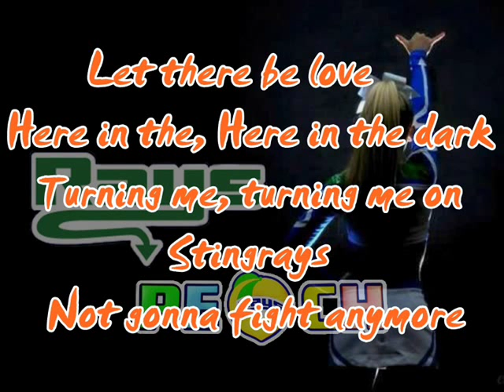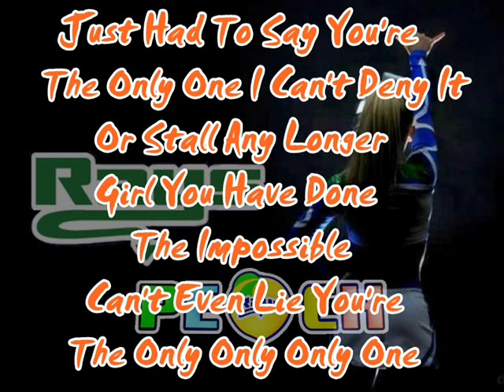Stingray Allstars Peach Worlds 2013 Lyrics